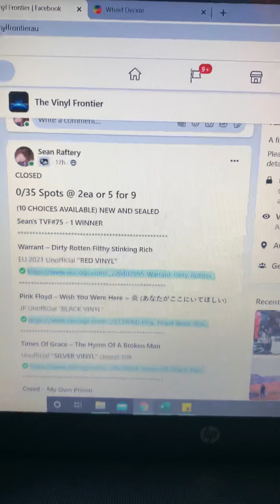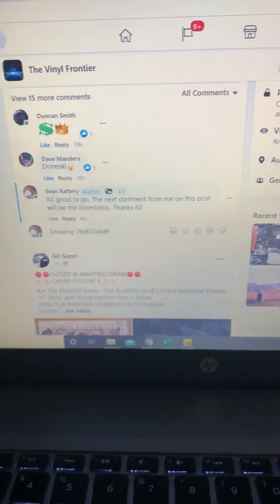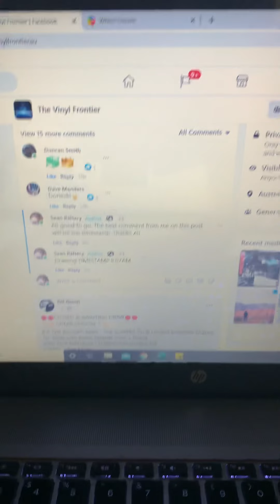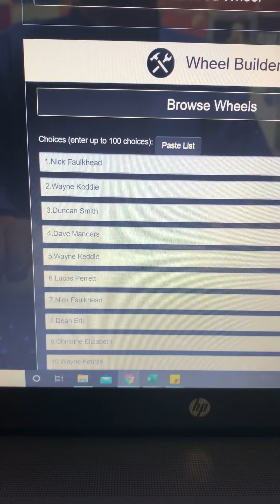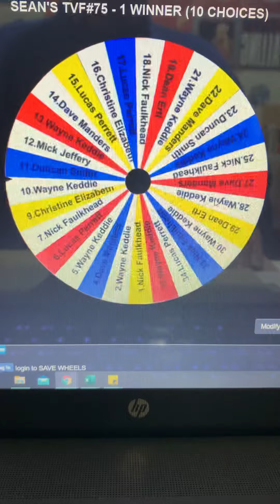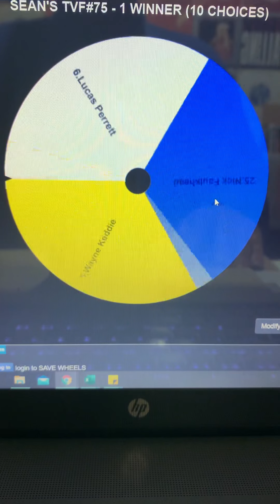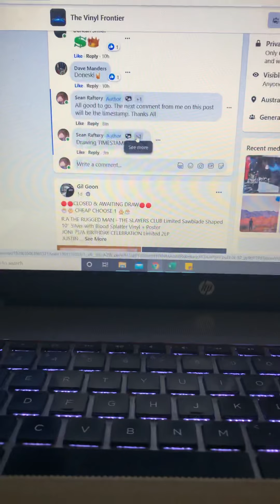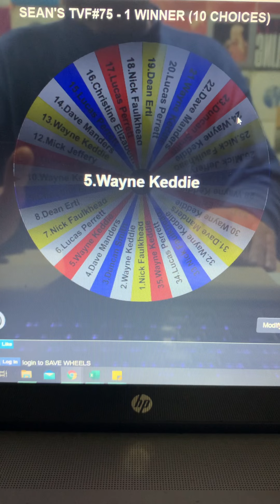Sean’s TVF#75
1 Winner (10 Choices)